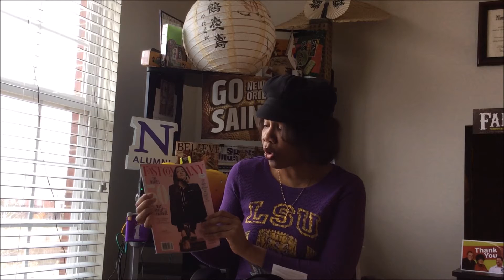Fitness Posi-TIPS: Leadership No-Nos Pt. 6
Rachelle Smith delves into detail on why SWOT analyses are important to the fitness industry. She is principal & founder of Positive Creative Infusion Consulting, LLC, a Novi-Michigan based national speaking, training, or consulting firm.